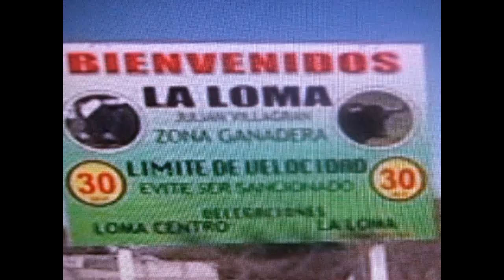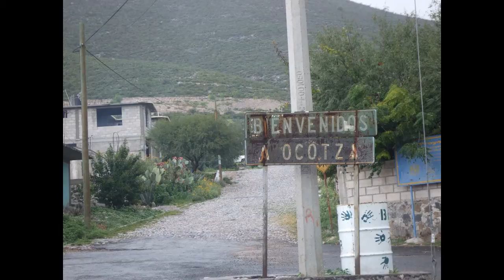julian villagran ixmiquilpan hidalgo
y mas de villagran la loma   ex acienda y saludos de sus familiarez